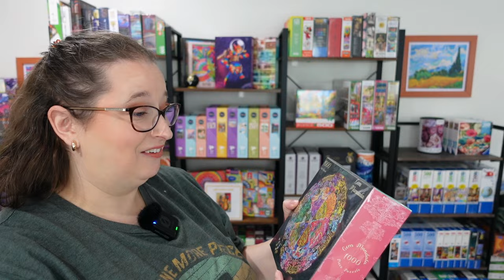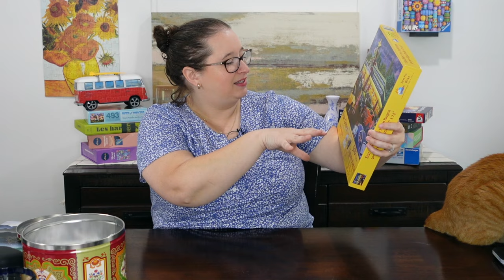Randomly Choosing my Next Puzzle... But I'm in a Bit of a Puzzle Funk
Antelope: Gem Mandala
Sunsout: Star Diner
Eurographics: Sewing Memories (OR sewing machine for the tin)

My Puzzle Table
Puzzles on Amazon